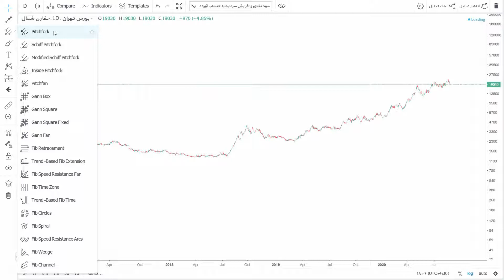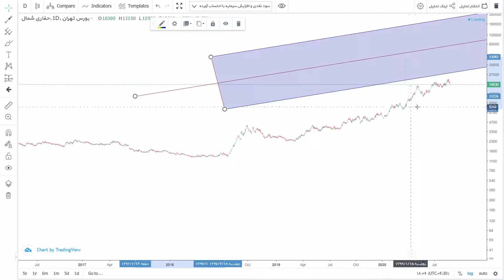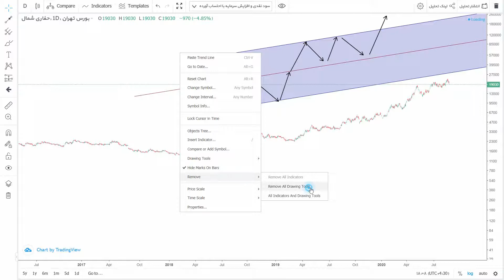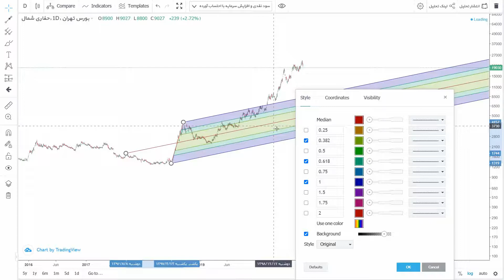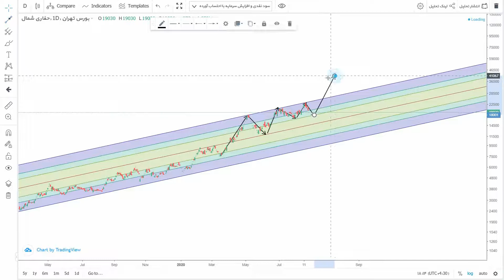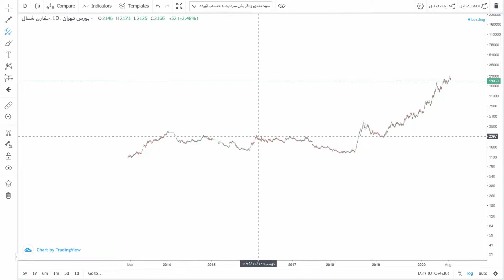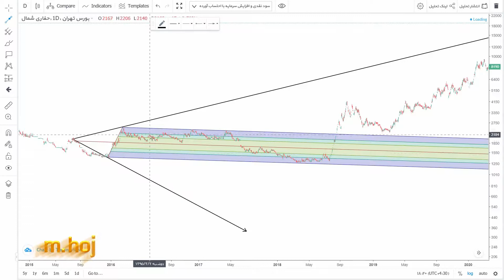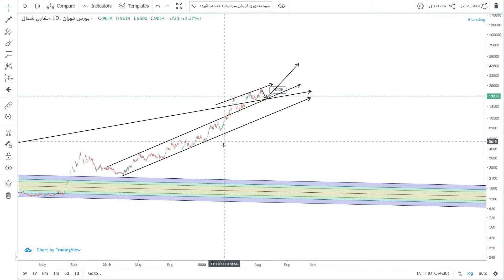pitchfork technical analysis بررسی مقدماتی چنگال اندروز قسمت دوم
دوستان در این ویدیو ما با توجه به یادگیری نقاط ماژور و مینور یا همان پیوت ها در نمودار سهام به بررسی چونگی رسم چنگال اندروز در و کاربرد آن در تحلیل تکنیکال میپردازیم.
به صورت خیلی ساده و جامع و مفید این موضوع بررسی شده است.چنگال پیوت یکی از کاربردی ترین ابزار های تحلیلی در تکنیکال میباشد.
خطوط کناری چنگال نیز در بررسی شرایط آتی سهم مهم میباشند
به خطوط کناری چنگل اندرو خط ماشه هم میگویند.